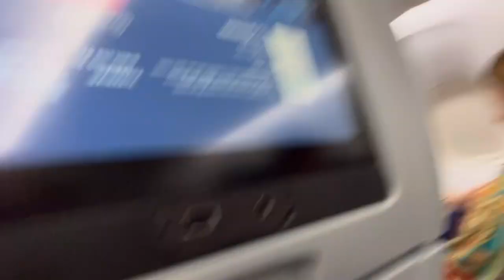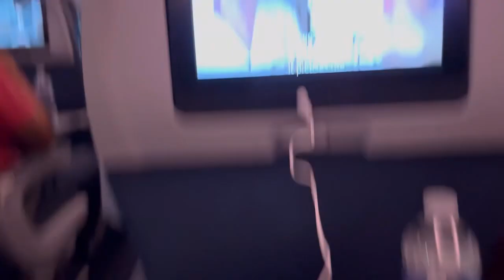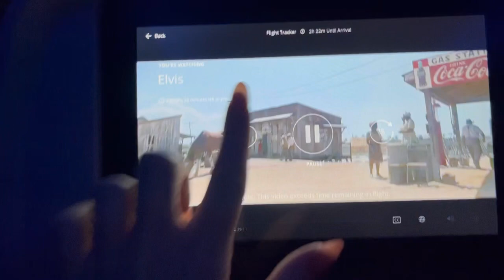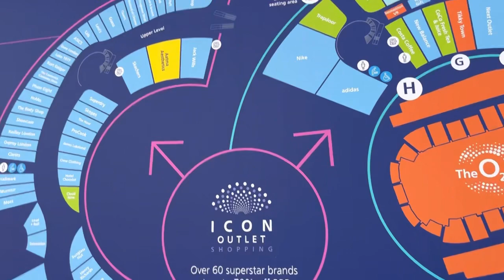I’m going to London!! | Gabby Goes To Europe: Episode 1 | Gabby’s Gallery